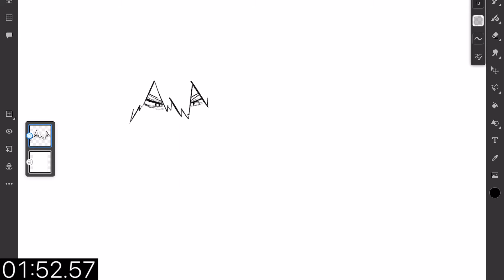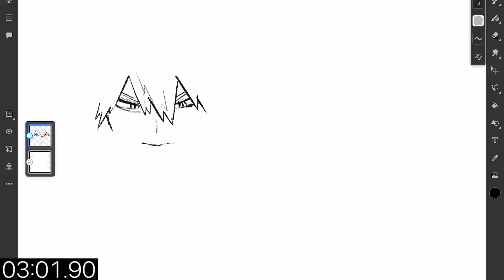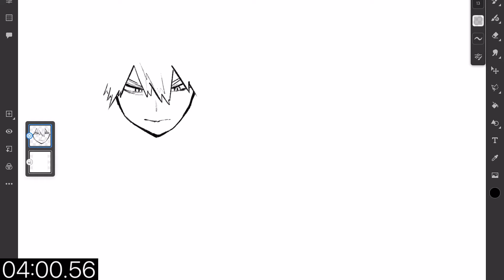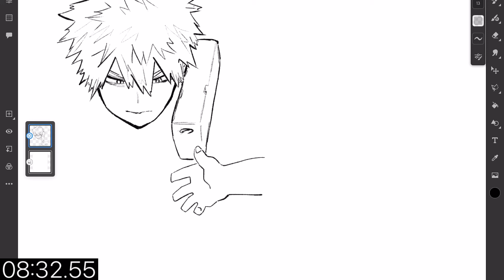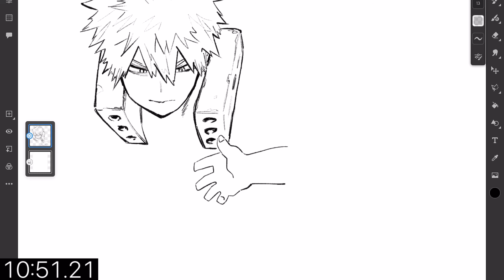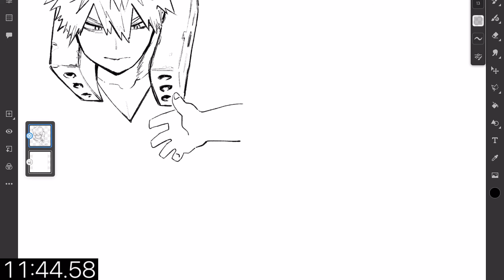【考察】なんでもナルトに例える男の考察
漫画模写のRTAです
新規作成から僕が完成と判断するまでで計測
下書き禁止　消しゴム禁止　アンドゥ禁止